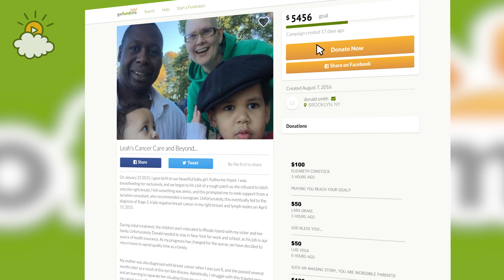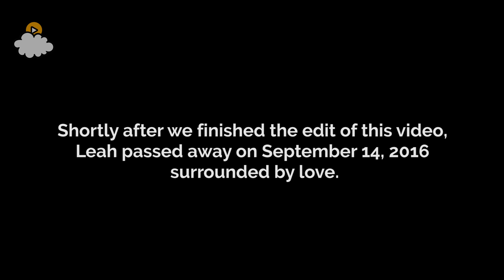GoForward: Leah and Donald Update